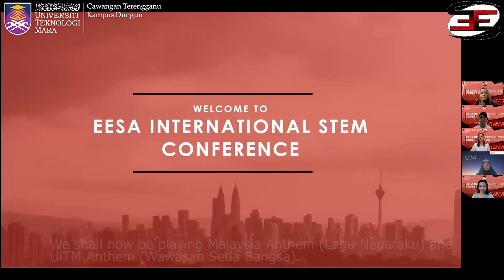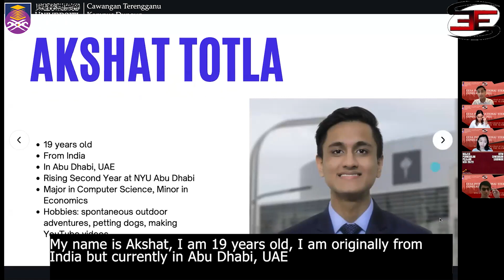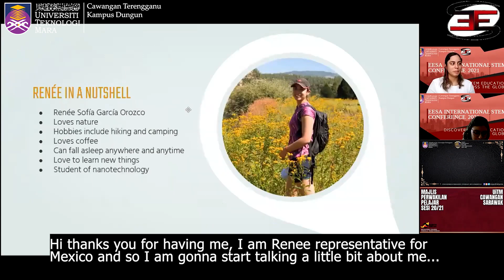International Webinar : Undergraduate Students' STEM Experiences (EESA)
Isi Kandungan/Content

Hak cipta video ini ialah Electrical Engineering Students Association (EESA)  dan diterbitkan oleh Unit Penyelidikan dan Penerbitan Mahasiswa (UPPM), Universiti Teknologi MARA Cawangan Terengganu bagi sesi pengajian: Semester Mac – Julai 2021.

Copyright Statement:
The copyright of this video is Electrical Engineering Students Association (EESA) and published by the Unit Penyelidikan dan Penerbitan Mahasiswa (UPPM), Universiti Teknologi MARA Cawangan Terengganu for study session: Semester March – July 2021.